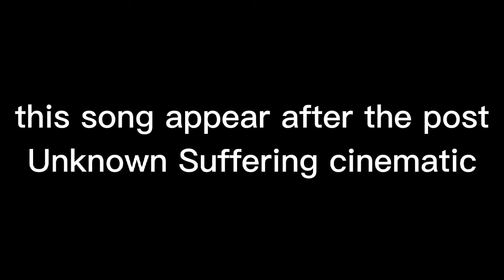Old Last Day sound like